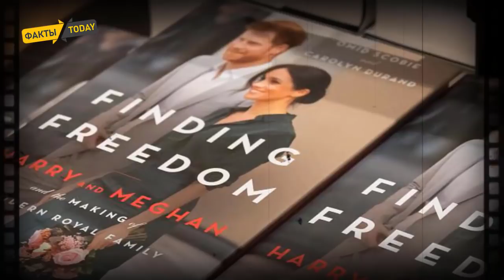СРОЧНО! Принц Чарльз готов отречься от престола в пользу принца Уильяма. Камилла в ЯРОСТИ!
"У принца Чарльза есть возможность изменить конституционное законодательство и позволить принцу Уильяму занять свое место на троне. Об этом заявил королевский эксперт Стюарт Пирс в беседе с Us Weekly. В настоящее время 72-летний принц Чарльз является первым в очереди на престол - именно он после смерти Елизаветы II должен стать королем Великобритании. Пирс уверен, что принц Уэльский, вероятнее всего, откажется от этого титула и передаст его своему энергичному и преданному идеалам монархии сыну - принцу Уильяму.
«Будет очень интересно посмотреть, займет ли принц Чарльз на трон, или он всё-таки внесет какие-то изменения в конституционное законодательство, чтобы отдать место своему сыну, - прокомментировал эксперт. - Я не вижу Камиллу королевой... Конституционное законодательство можно скорректировать, ведь, в конце концов, мы живем в экстраординарные времена».
Другой королевский эксперт, Роберт Джобсон, отмечает что на протяжении многих лет Чарльз и так выполнял большую часть королевских обязанностей, потому что Елизавета II в силу возраста уже не может «продолжать работать в том же темпе».
«Я уверен, что у королевы достаточно возможностей сделать Чарльза принцем-регентом. Она может организовать свою добровольную отставку, как это сделал когда-то ее муж, герцог Эдинбургский, после достижения 96 лет», - заключил Джобсон."